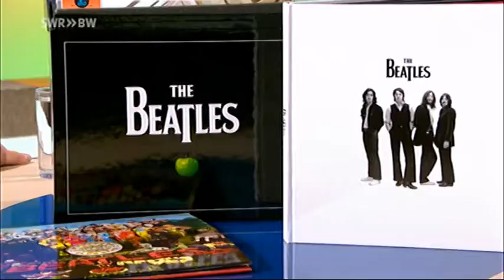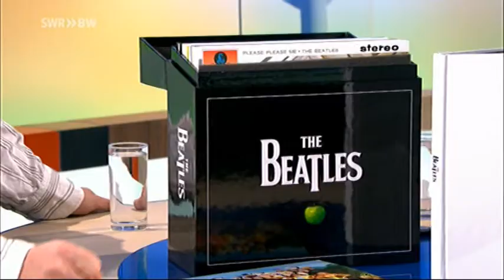Covern-Beatles: Die Beatles-Klone auf Tour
Sie sind eine der erfolgreichsten Bands aller Zeiten: die Beatles. Das Quartett aus Liverpool hat mit seinen Liedern Musikgeschichte geschrieben und ihre Songs sind noch heute, über 40 Jahre nach ihrer Trennung, täglich im Radio zu hören. Weltweit gibt es jede Menge Bands, die die Musik der Beatles covern. Eine davon stammt aus Liverpool und tourt als "The Cavern Beatles" gerade durch Süddeutschland. Roland Altenburger hat das Konzert der Band in Rottweil besucht.